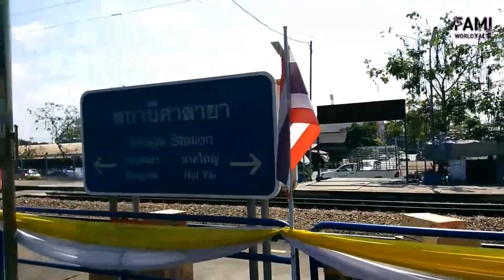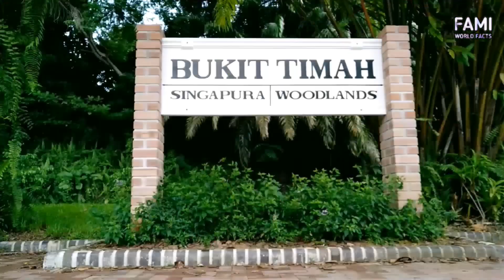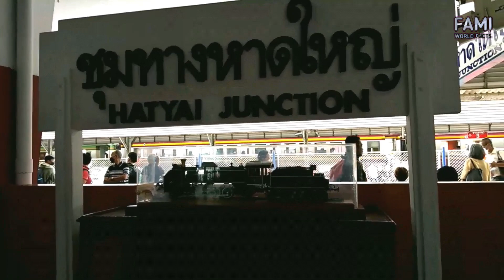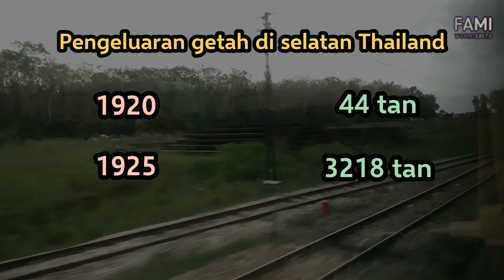Bangkok ke Sungai Golok - Kisah Kereta Api Selatan Thailand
Mari menelusuri kisah di sebalik pembinaan Landasan Kereta Api Selatan Thailand.

Dengan jarak 1140 km, landasan kereta api ini menghubungkan Bangkok dengan Sungai Golok di wilayah selatan Narathiwat.

Lebih mengagumkan, landasan kereta api ini siap lebih 100 tahun dahulu merentas hutan belantara dan cuaca panas terik.

Mari menaiki kereta api dan mengetahui sejarah Landasan Kereta Api Selatan Thailand.

RUJUKAN

Dixon, C. (1999). The Thai economy. Routledge.

Kakizaki, Ichirō.  (2005).  Laying the tracks : the Thai economy and its railways 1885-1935.  Kyoto University Press.

Ouyyanont, P. (2017). A regional economic history of Thailand. ISEAS-Yusof Ishak Institute.